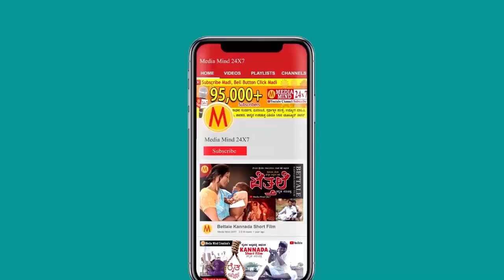ಈರುಳ್ಳಿ ಬೆಳೆ ರೋಗಗಳಿಗೆ ಪರಿಹಾರ | ಉಳ್ಳಾಗಡ್ಡಿ | Onion Diseases | National Horticultural Fair 2023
ಈರುಳ್ಳಿ ಬೆಳೆ ರೋಗಗಳಿಗೆ ಪರಿಹಾರ | ಉಳ್ಳಾಗಡ್ಡಿ | Onion Diseases | ರಾಷ್ಟ್ರೀಯ ತೋಟಗಾರಿಕೆ ಮೇಳ | National Horticultural Fair 2023

ಬೆಂಗಳೂರಿನಲ್ಲಿ ನಡೆದ ರಾಷ್ಟ್ರೀಯ ತೋಟಗಾರಿಕೆ ಮೇಳದ ವಿಶೇಷ ವಿಡಿಯೊಗಳ ಸರಣಿ MediaMind24x7 ಚಾನೆಲಿನಲ್ಲಿ ಮೂಡಿಬರಲಿದೆ.